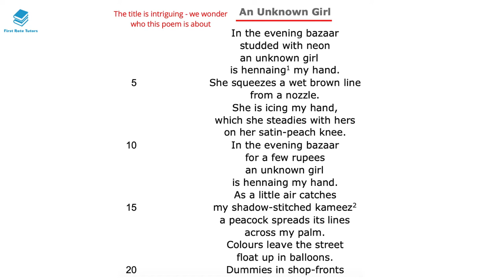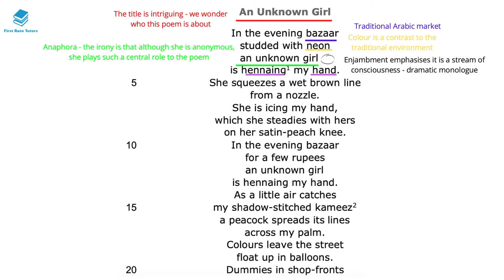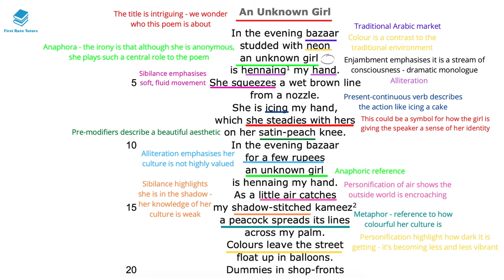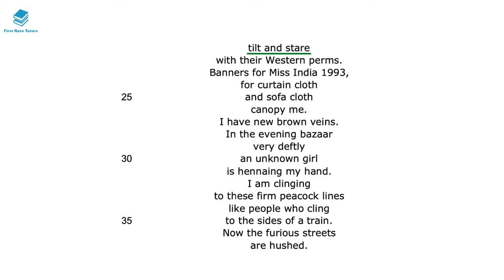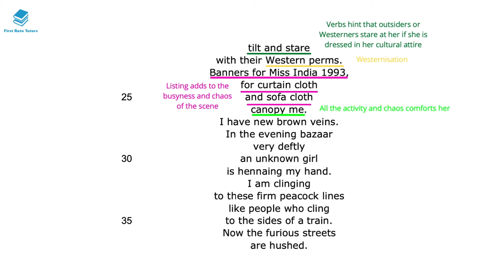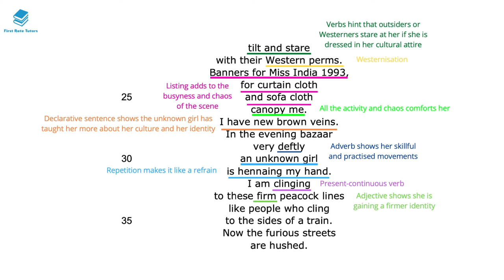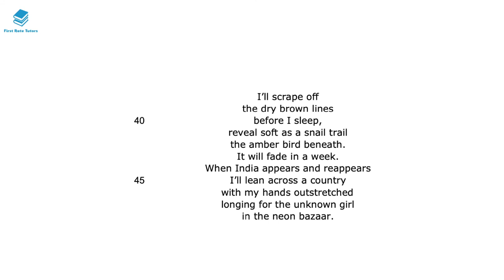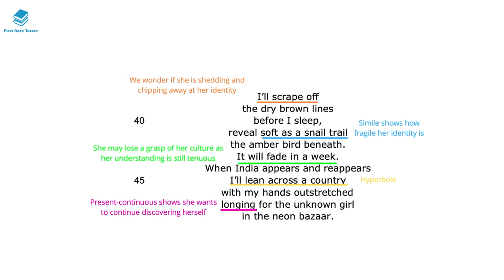"An Unknown Girl" by Moniza Alvi IGCSE Annotated Poem | Pearson Edexcel IGCSE English Revision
Register for our ONE-OFF GCSE Literature Masterclasses from 21-27 October! I'll cover Macbeth, Christmas Carol, Jekyll & Hyde, Inspector Calls, Power & Conflict Poems, Love & Relationships and Unseen Poetry

Sign up for our ‘AQA English Language & English Literature: Ultimate English GCSE Course!’

"An Unknown Girl" by Moniza Alvi ? Check out our revision video which explains and analyses language techniques and context you should be aware of when studying this text!